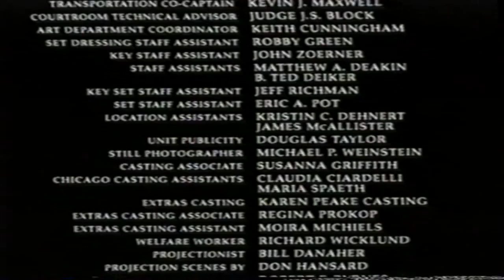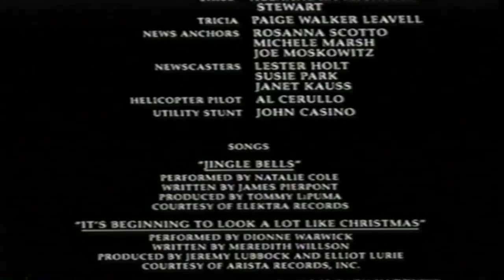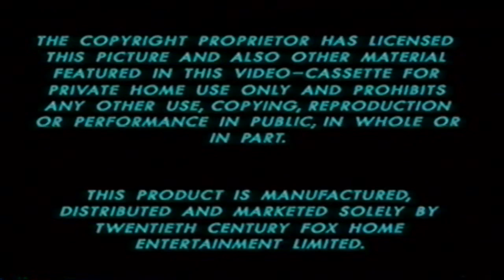Closing to VHS Miracle On 34th Street UK (1996)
1. Little Bit of End Credit Screen
2. Hughes Logo
3. Produced and Released by Twentieth Century Fox

That's it.